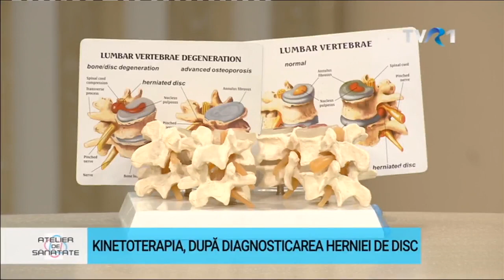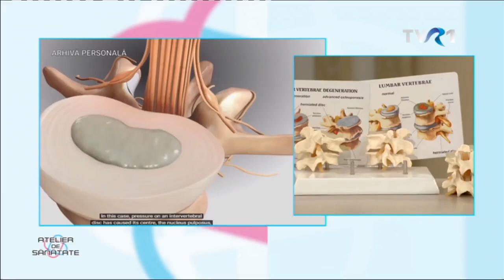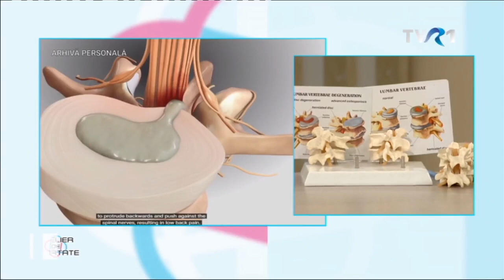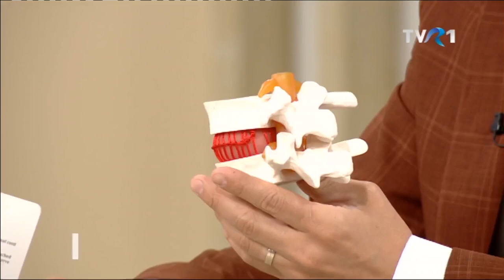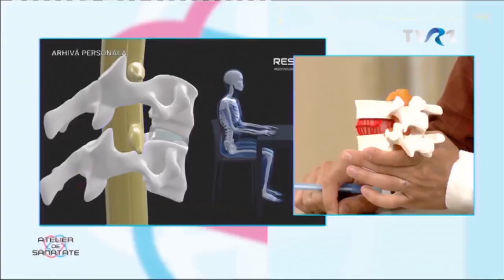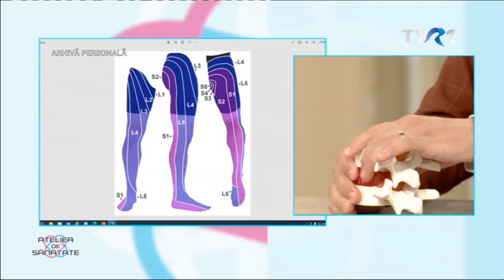🔴 Atelier de sănătate LIVE: 🎯 HERNIA DE DISC - Soluții Kinetoterapeutice | Fz. ALEXANDRU ILIE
În cadrul emisiunii „Atelier de sănătate cu Smaranda Vornicu Shalit” transmisă LIVE pe TVR1, fizioterapeutul Alexandru Ilie a prezentat soluții kinnetoterapeutice pentru prevenirea herniei de disc și evitarea intervențiilor chirurgicale. Tot în această emisiune, co-fondatorul RestartiX a dezvăluit ce mișcări NU trebuie făcute de persoanele diagnosticate cu hernie de disc.

SHOW NOTES:

02:17 - Care este procentul estimat al persoanelor care nu vor ajunge NICIODATĂ la operație chirurgicală dacă fac exerciții preventive de kinetoterapie

02:55 - Care este fiziologia herniei de disc

04:17 - Ce teste poți face singur, acasă, pentru a identifica impotența funcțională (sau deficitul motor)

06:14 - Care sunt efectele nocive ale statului în ritm îndelungat pe scaun

08:04 - Ce mișcări NU trebuie făcute atunci când ai hernie de disc

10:16 - Când este recomandat să fie făcut RMN-ul în procesul de diagnosticare al herniei de disc

11:43 - Ce alte soluții mai există pentru combaterea herniei de disc

12:59 - Incheiere

CREDIT VIDEO: TVR 1, emisiunea „Atelier de sănătate cu Smaranda Vornicu Shalit”

ALTE LINK-URI UTILE:
🔵 Program GRATUIT Online pentru Recuperarea Respiratorie după Covid-19:

RestartiX Center
București - România